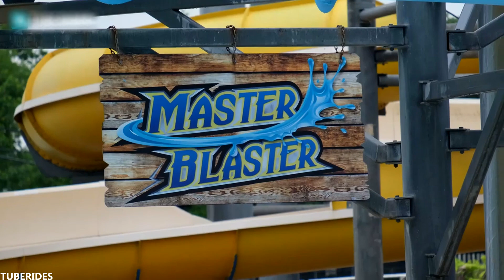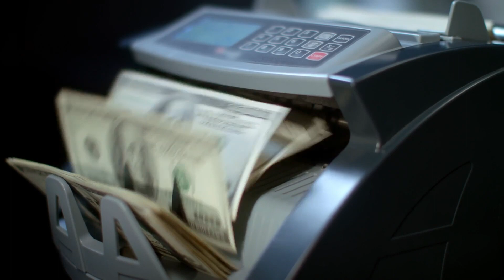Les 10 Toboggans Aquatiques les plus Effrayants au Monde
Qui n'aime pas les toboggans aquatiques ? Espérons que l'été prochain, nous pourrons tous retourner dans nos parcs aquatiques préférés. La plupart des gens ne peuvent probablement pas attendre. Aujourd'hui, nous avons trouvé les 10 toboggans aquatiques les plus effrayants du monde. Assurez-vous de regarder la vidéo jusqu'à la fin.